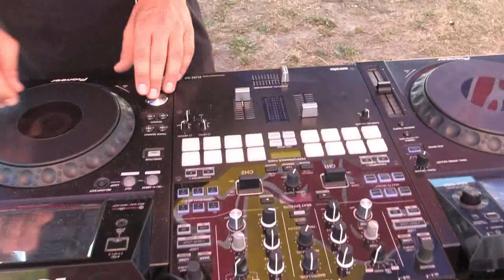Obiecany krótki film ...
Film jest na Facebooku - Foto Puck